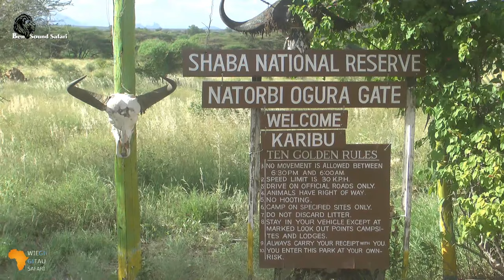Safari in Shaba 2024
Gamedrives in Kenya's Shaba National Reserve, February 2024.

Shaba ist - nach Meru NP - unser Favorit.
Seit 2006 besuchen wir Shaba so oft wie möglich.
Völlig zu Unrecht von den meisten Touristen ausgelassen,
bietet dieses Reservat ausser den im nördlichen Kenia typisch vorkommenden Tiere
vor allem eine Vielzahl unterschiedlicher wunderschönen Landschaften;
Akazienwälder, Sumpfgebiete, Grassavannen, Doumpalmen, Steinböden, Lavaböden, Kreidefelsen, Halbwüsten und Wüsten,
umrahmt von Bergen, Hügeln, Felsen, grossen Steinen und Kopjes.
Shaba gehört zu den benachbarten Reservaten Buffalo Springs und Samburu,
welche wir bereits seit 1989 oft besuchen.
Der Ewaso Fluss ist die Lebensader von diesen drei Reservaten.
Shaba wird wegen seiner Abgeschiedenheit, wilder Schönheit, grossartiger Kulisse, und wenigen Besuchern nicht selten als optimale Destination für Filmdreharbeiten ausgesucht.
Hier wurden schon Kinofilme, Dramen und Actions gedreht wie "Africa Mon Amour", "To Walk With Lions" (Die Story von George Adamson und seinen Löwen),
"Survivor Africa", "Danger Park", "Out Of Africa", "OSS 117 - Liebesgrüsse aus Afrika", u.a.
Während dieser Safari befand sich gerade eine Filmcrew im Shaba um an einem neuen Film zu arbeiten. Shaba wird wegen seiner Abgeschiedenheit, wilder Schönheit, grossartiger Kulisse, und wenigen Besuchern oft als optimale Destination für Filmdreharbeiten ausgesucht.
Viele Touristen besuchen zwar lieber Samburu und Buffalo Springs,
verpassen aber dadurch oft die seltenen Grevyzebras, die sich in Shaba in grosser Zahl aufhalten.
Auch im Shaba heimisch ist die schöne Netzgiraffe, die Oryxantilope und die Giraffengazelle (Gerenuk).
Elefanten sieht man immer; sie sind im ganzen Reservat verteilt, und oftmals in der Nähe von Sümpfen, Wäldern und Wasserstellen.
Big Cats sind schwierig zu sichten, aber sie sind da.
Wir sahen z.B. zwei prächtige Leopardenburschen zusammen, in 2010. (siehe Video "Safari in Shaba 2010" und Video "Queen of Shaba").
Und es ist noch so lange her, ein ausgewachsener Löwe mit seiner Beute, einem Büffel. Die Big Cats sind also da, auch wenn man sie nicht immer sieht. (siehe Video "Big Cats Safaris 2021")
Weitere Tiere im Shaba sind die Impalas, Grantgazellen, Somalistrausse, Warzenschschweine, Wasserböcke, Dikdiks, Klippschliefer, usw.
Auch seltene Tiere wie der schöne Goldschakal. (siehe Video "Birding Safari 12")
Vor allem viele Vögel gibt es in Shaba. Sei es die verschiedenen Arten von Nashörnvögeln (Tokos), Webervögel, Stare, Schwalben, Bienenfresser, Hühner, Riesentrappen, Geier, Kronenkraniche, Kiebitze, Nilgänse, Reiher, Störche, Tauben, usw.
Für "Birding-Watcher" also ein idealer Ort, um ohne Störungen durch andere Touristen zu betrachten. Siehe dazu auch unsere Film-Reihe "Birding Safari".
Wenig Besucher = scheue Tiere, weil nicht an Touristenautos gewöhnt.
So sieht man manchmal u.a. rennende Oryxantilopen, Giraffen, Grevyzebras und Elefanten, sowie davon fliegende Vögel. So erscheint Shaba noch wilder, weil unberührter.

Kommen Sie mit auf eine aussergewöhnliche Safari durch das wild-schöne Shaba, beginnend am Haupteingang "Natorbi Ogura Gate", mit Fahrt entlang des Ewaso River, durch die sanften Grassavannen bis zum Mount Bogech, dann zum Turtle Hill, den Dudubata Hills, dann an Felsen-Kopjes und Funjan-Campsite vorbei, entlang den Shaba Hills zum Shaba Gate, von dort weiter bis tief zum verborgenen und wenig besuchten, aber wunderschönen Chafa Swamp in der Nähe des Chafa Gate, und zurück auf Grassavannen durch die herrlichen Felsen-und Hügellandschaften bis zurück zum Natorbi Gate, meist im Background der "Sleeping Lion" (Mt.Bogech).
Eine Safari, wo die Habitats der Tierwelt im Vordergrund stehen.

Live-Narrator: Paul Gitau.

Note: If you want to watch the videos in the best of youtube's possible Quality, please set the Setting on "1080p HD".